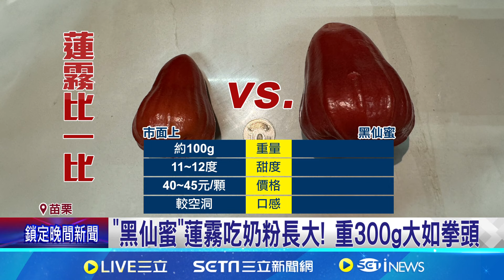"黑仙蜜"蓮霧吃奶粉長大! 重300g大如拳頭 引進泰國品種"黑仙蜜" 口感飽滿扎實│記者 陳逸潔 林韋志 沈明志│【消費報你知】20240710│三立新聞台